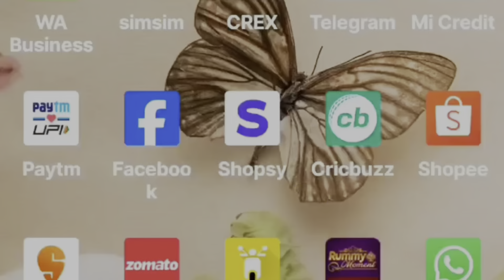কামাখ্যাত আহি অৱস্থা নাই 😢 || Kamakhya Temple 🛕 || Assamese vlog || Alex pijush vlogs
Maaa Kamakhya mai ki Jay

Video tut morom dibo 🙏